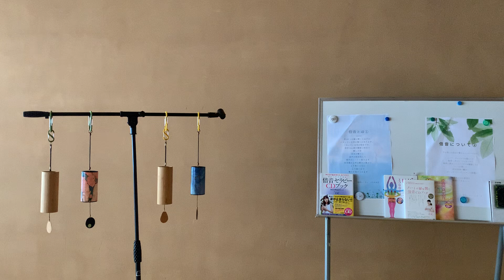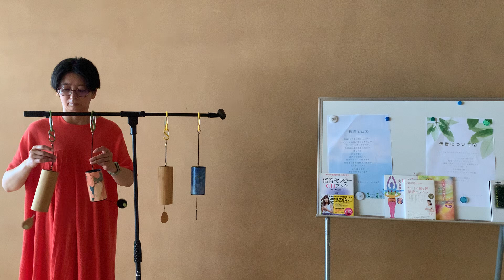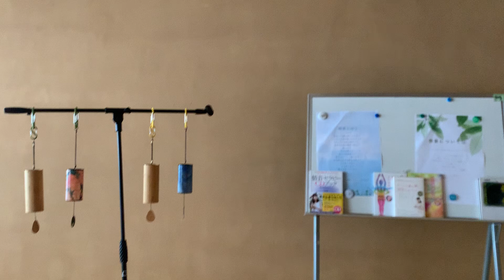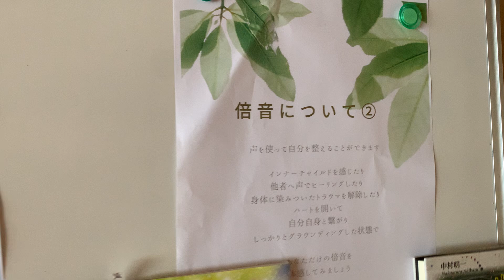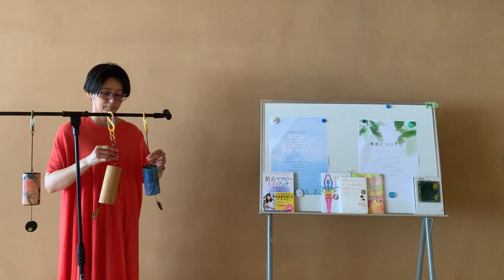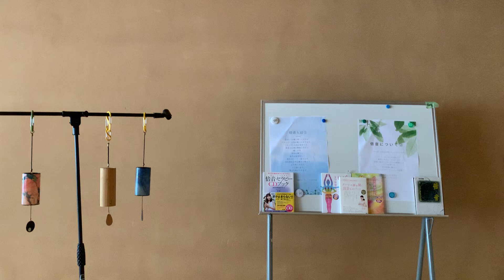倍音とは①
倍音についての話と倍音楽器を演奏しています★
倍音ボイスワークも近々上げていきます。
一緒にやってみてくださいね🩷